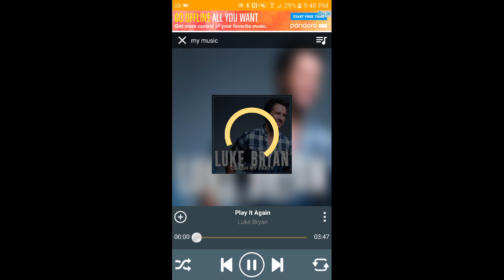Music video|| Luke Bryan Play It Again